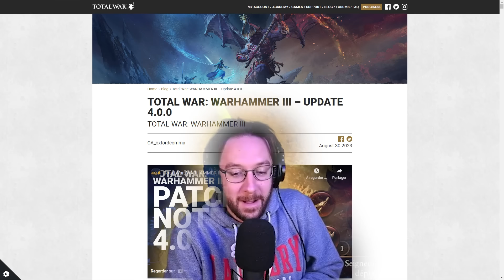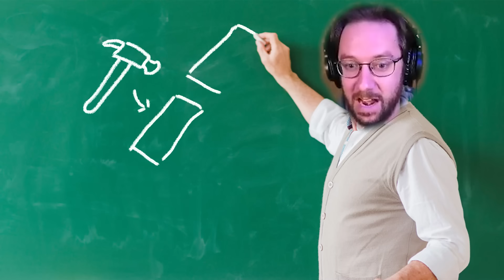SKARBRAND MET TOI EN SITUATION ! Mini best of #1